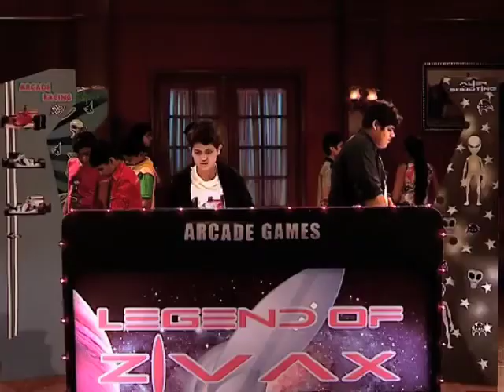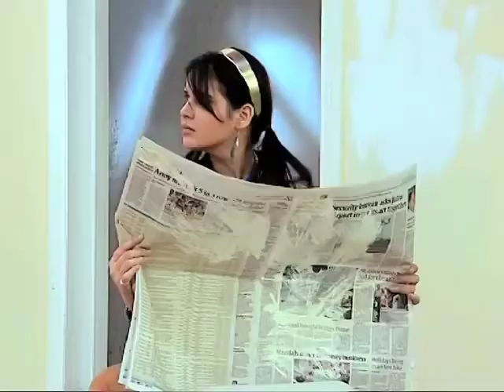The Suite Life Of Karan and Kabir Season 2 Episode 35 Disney India Official